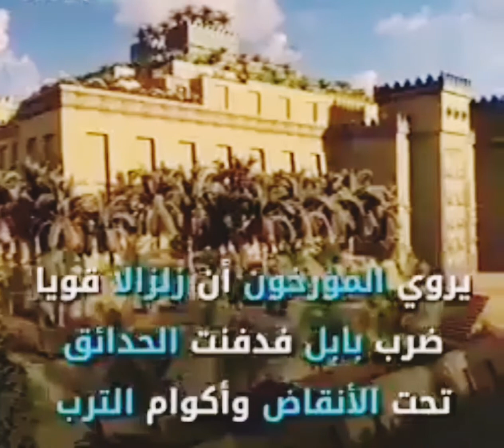حدائق بابل المعلقة | جنائن بابل | نبوخذ نصر | معالم_التراث العراقي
قصة الحدائق بابل التي بناها نبوخذ نصر |
بلاد الرافدين